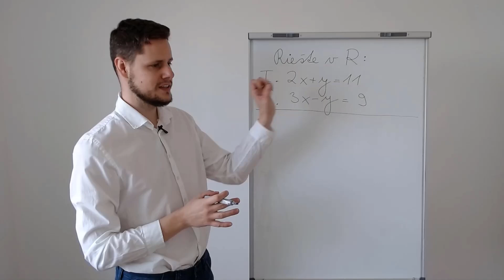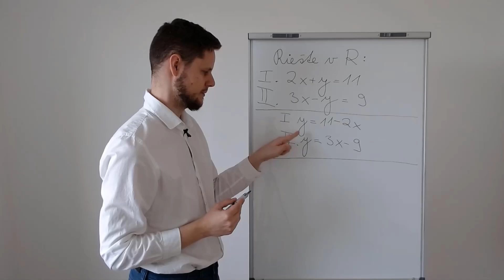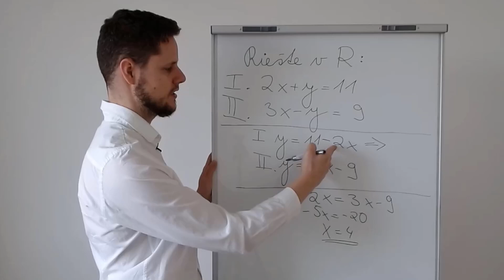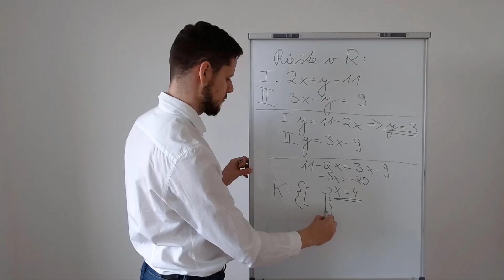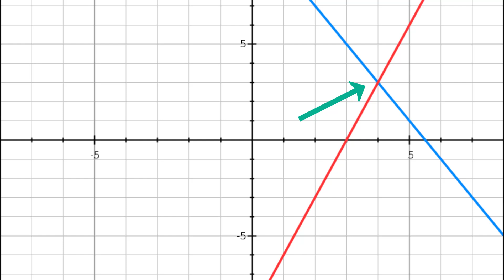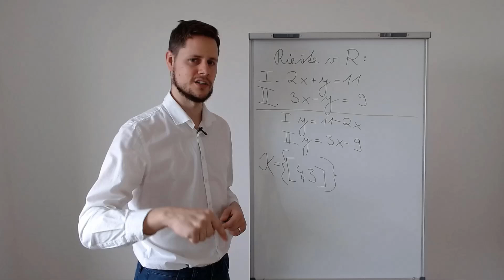SÚSTAVY ROVNÍC - porovnávacia a grafická metóda (riešenie príkladov)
Ďalšie dve metódy pomocou ktorých sme schopní počítať sústavy rovníc - porovnávacia a grafická.